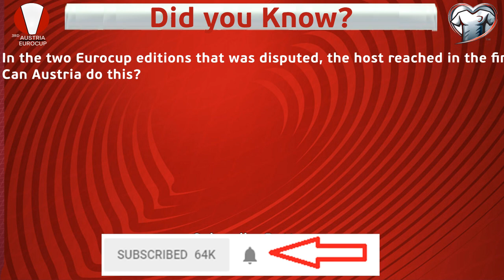Bosnia and Herzegovina vs. Wales | 3rd Austria Eurocup Qualifiers | PES2017 | 60fps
Read description. This is the third edition of the Eurocup Qualifiers, the finals this time, will be held on Austria.
All UEFA member associations are eligible to compete in the qualifying competition, with the hosts Austria qualifying directly to the finals.
Then, the 54 remaining teams will be divided in nine groups of six teams with the top two placed teams in each group and the best
third-place team qualifying directly.
The eight remaining third-placed teams contest two-legged play-offs to determine the last four qualifiers for the finals.

The pots and groups are located in the spreadsheet.